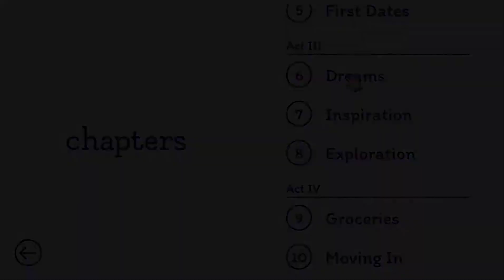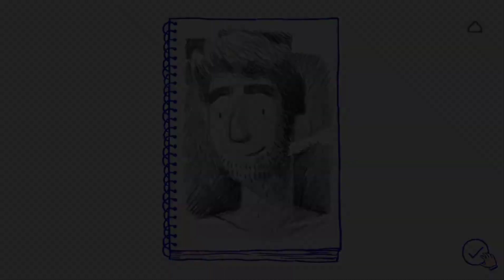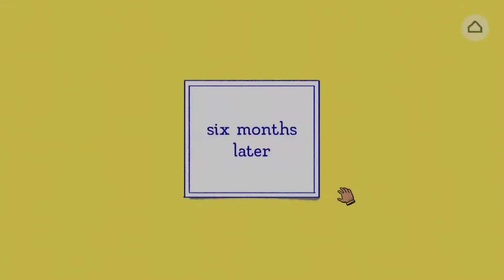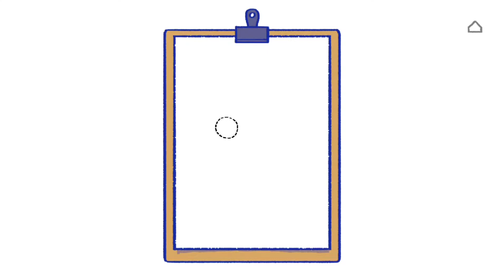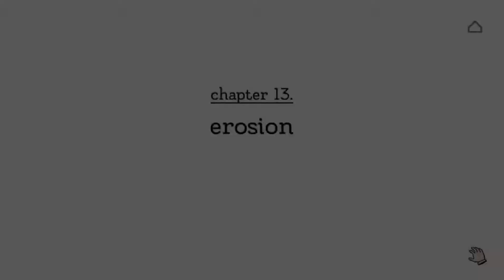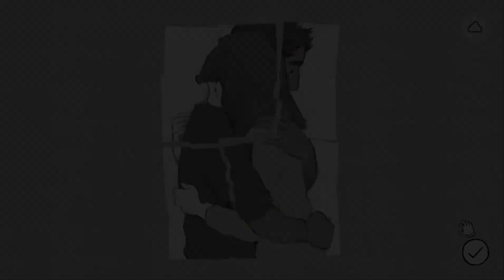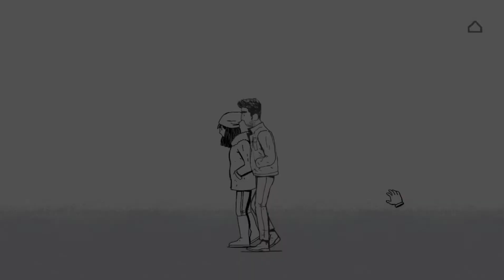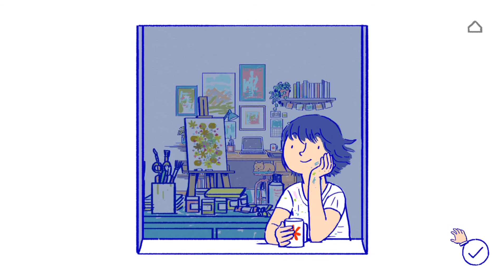The good, bad, and ugly yet the empowering aspects | Florance Part - 2 (THE END)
This is the final part of Florence. This video is quite long because I didn't want to hang you guys for another few days for the ending. Enjoy!!

About this game:
Experience every beat of Florence and Krish’s relationship through a series of bespoke gameplay vignettes – from flirting to fighting, from helping each other grow to growing apart. Florence is intimate, raw, and personal, drawing inspiration from "slice of life" graphic novels and webcomics.